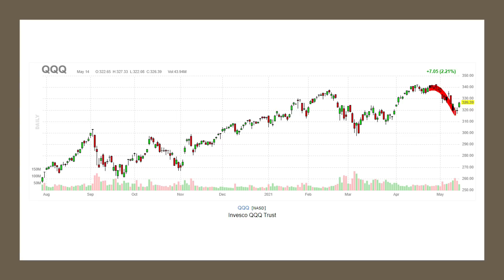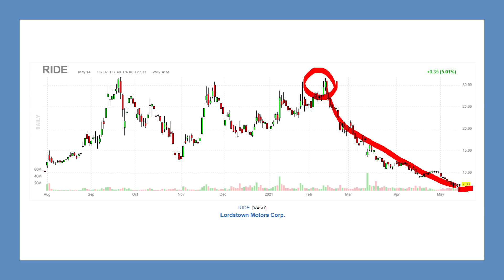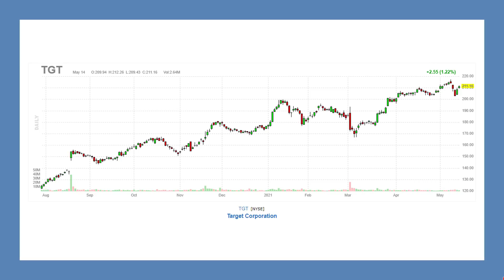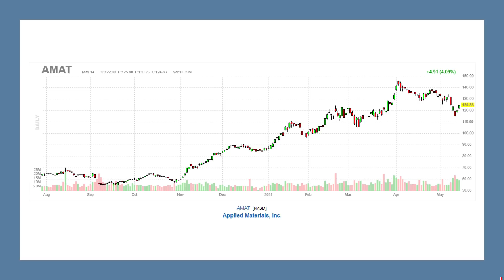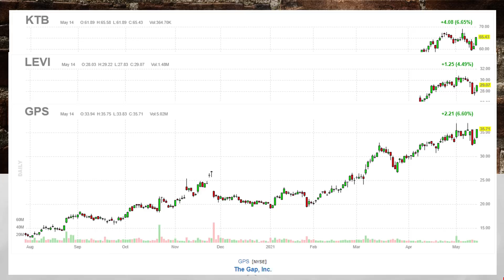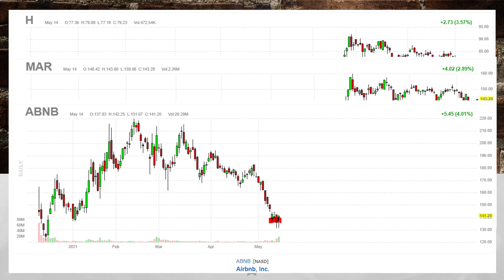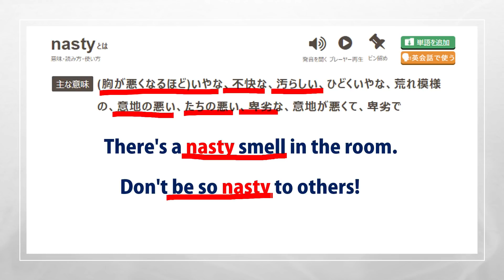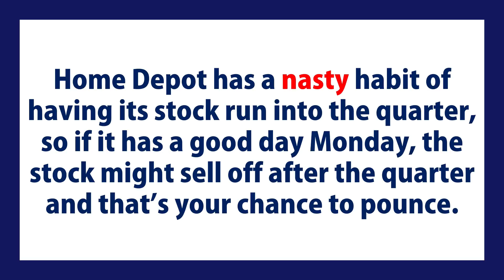【米国株】消費者のお金の使い具合に注目しよう！リテール決算が目白押し！今週のゲームプラン！嫌な・不快な・意地悪な！【ジムクレイマー・Mad Money】